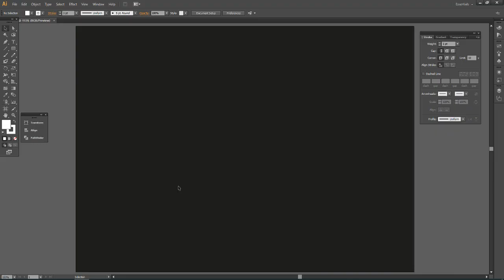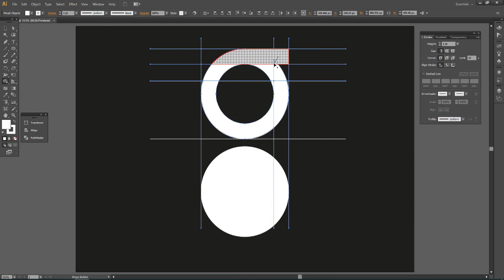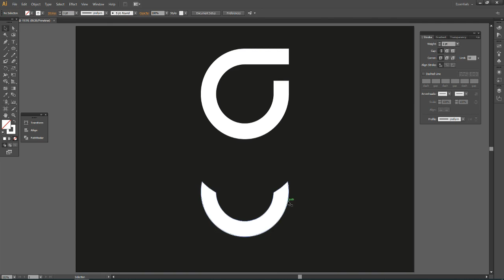G Letter Logo Design Illustrator - Letter G Logo in Illustrator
Letter logo design process illustrator Tutorial